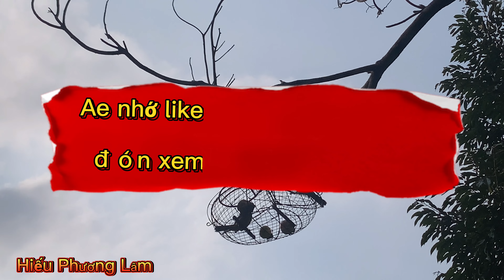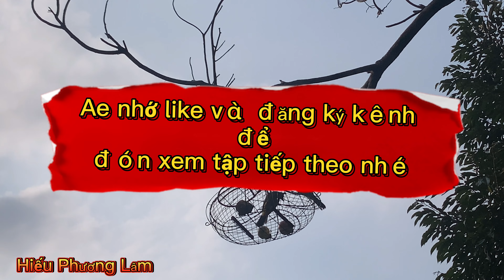Chào mào núi bẫy đấu MS52 cu Ré lập công (Hiếu Phương Lâm)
Xin chào mọi người , chúc mọi người xem clip vui vẻ
Sẽ cố gắng đem lại những clip hay nhất cho mọi người cùng thưởng thức

Rất mong được giao lưu với các lụp thủ gần xa
Sđt - zalo  Nhà Đất Minh Hiếu 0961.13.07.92
Cảm ơn mọi người !